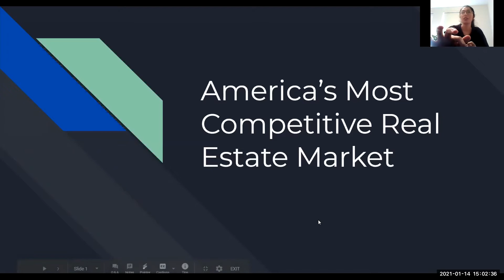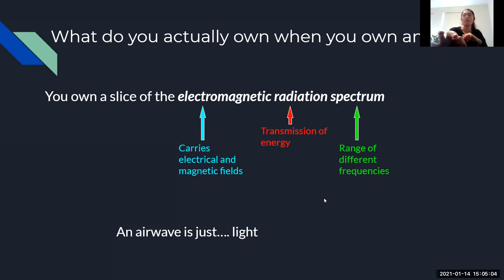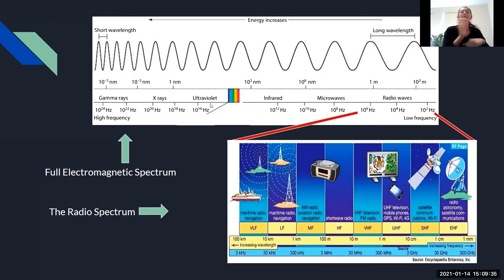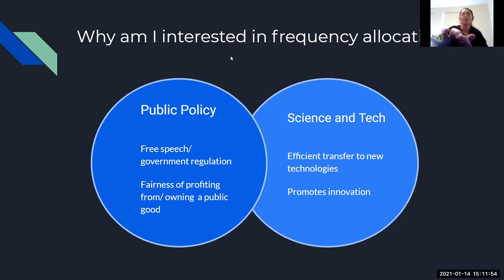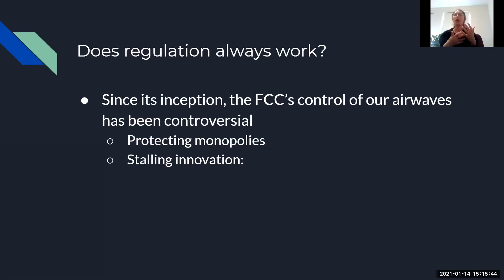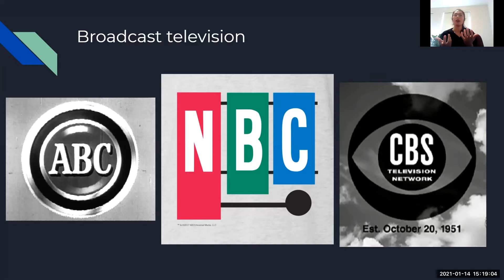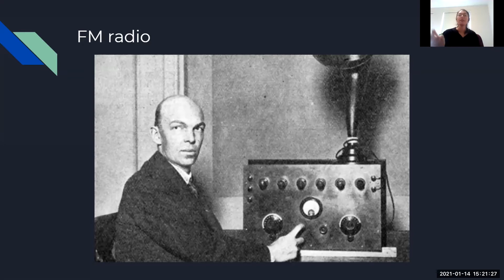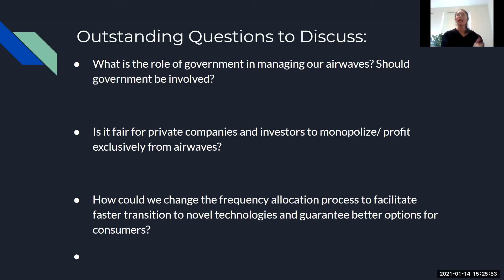America's Most Competitive Real Estate: The Electromagnetic Spectrum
Television and radio broadcasters, cellular communication companies, weather satellites and astronomical research.  This is just a partial list of the many players using our airwaves to transmit information.  How do we determine who gets to use what airwaves?  In the US, this is a question with both a lot of history and the source of ongoing debate.  Anisha Singh, PhD. Physics student at Stanford University will explain the science of how we use light to transmit information, how the frequency spectrum is allocated for use, and the controversies and solutions that have emerged over the past century with this technology.